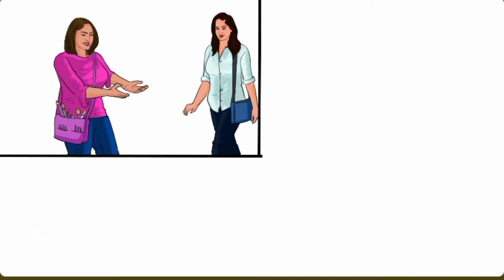Yah rishta kaisa hai? akhir Ranvijay tina ka picha kiyo kar Rahi hai..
Yah rishta kaisa hai? Ranvijay tina ka picha kiyo kar Rahi hai.   Hindi kahaniyan ..